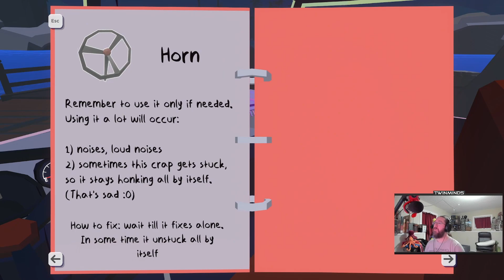We Took That Trip (Demo) | Steam NEXT Fest June 2023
A chill road trip that feels very much like a heart-felt goodbye.